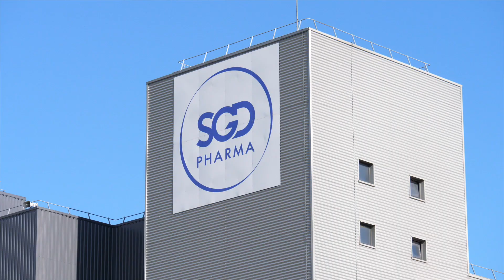02 Mécanicien IS